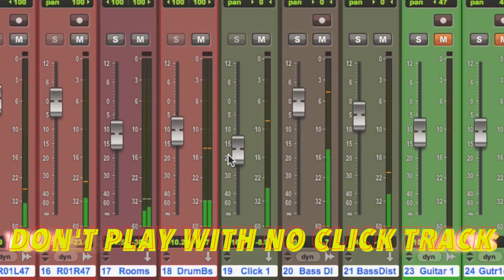EMAC Studio Band of the Year (2015)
Video created by Fanshawe College's Audio Post Productions students for their annual awards show.